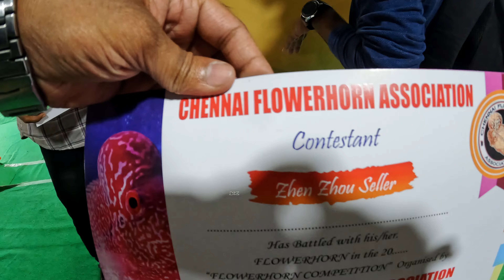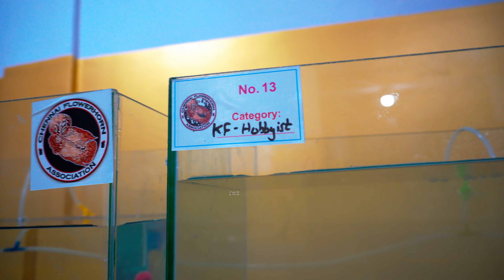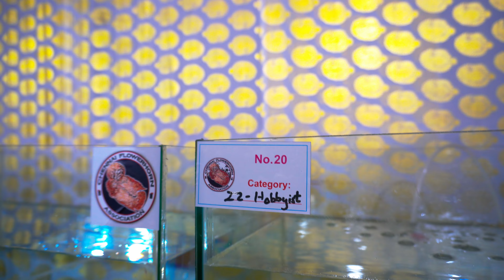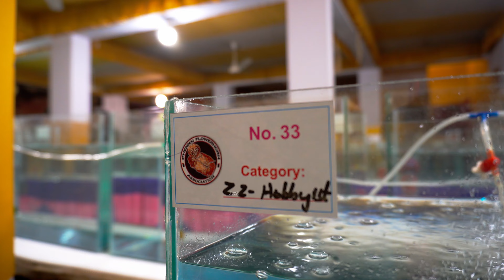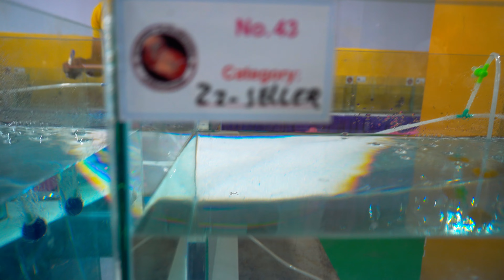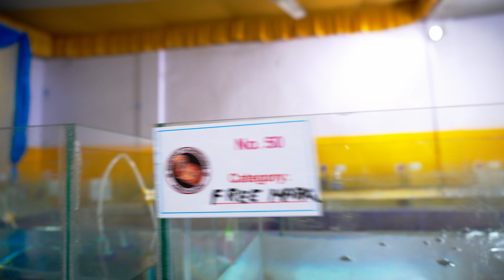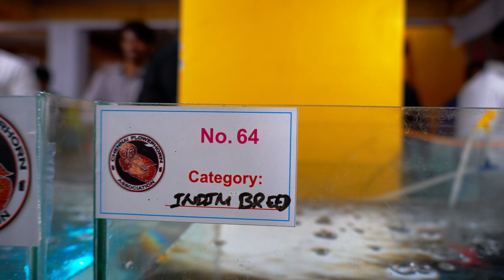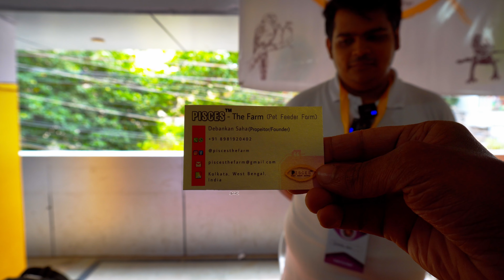Flowerhorn competition 2022 💥🤯 Chennai Flowerhorn association | kamfa | srd | GB | best flowerhorn